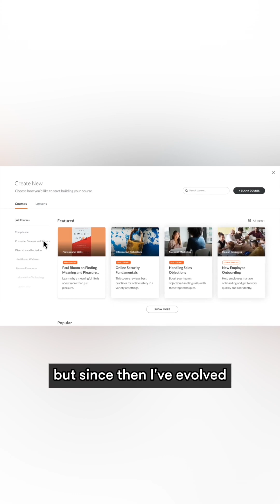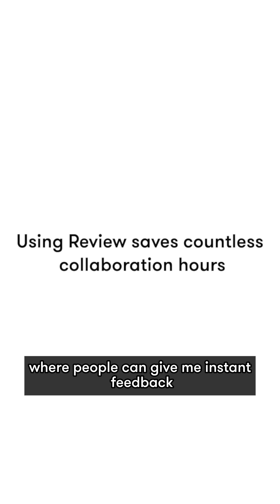Scripps Research Delivers Hybrid Leadership Training with Articulate 360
Hear from Gregory Darbonne, Learning Engagement Manager at Scripps Research, on how Articulate 360 helps the organization create exceptional hybrid leadership training.

Discover how:
- Articulate’s course templates allow Scripps Research to quickly create effective hybrid learning opportunities
- Scripps Research has saved countless hours developing and collaborating on courses
- Gregory creates modular courses that supports learners’ in-person sessions

“This is the third company I’ve brought Articulate to. If they hire me, I ask for it.” –Gregory Darbonne, Learning Engagement Manager, Scripps Research

What is Articulate 360?

Articulate 360 is the #1 e-learning platform for online course creation, collaboration, and distribution. Used by every Fortune 100 company, Articulate 360’s award-winning tools are leading the way with integrated AI and course translation and localization features.